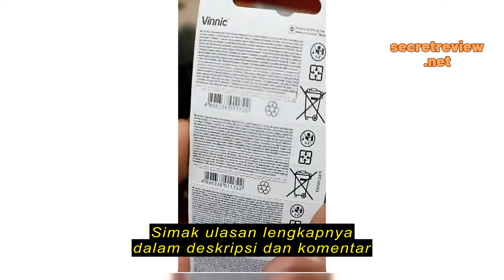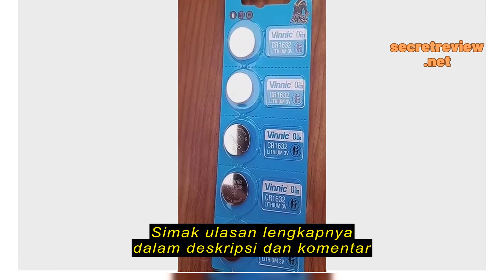Review Battery cr1632 vinnic original | cr 1632 | BATEREI CR1632 VINNIC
Battery cr1632 vinnic original | cr 1632 | BATEREI CR1632 VINNIC | BATEREI VINNIC CR1632